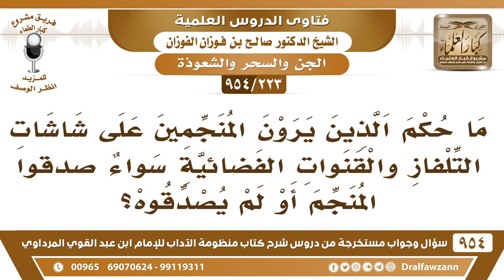[223 -954] ما حكم مشاهدة المنجمين على شاشات التلفاز والقنوات الفضائية؟ - الشيخ صالح الفوزان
-[223 /954] السؤال: ما حُكم الذين يرون المُنجمين على شاشات التلفاز والقنوات الفضائية سواءٌ صدَّقوا المُنجم أو لم يُصدقوه؟
الجواب: لا يجوز لهم، هذا مُنكر، ولا يجوز لهم النظر إليه، لأن هذا من المُنكر، وربَّما أنَّه يَعْلَق بأذهانهم أو يُؤثِّر عليهم، ولا سيما العوام عليهم خطرٌ عظيم من هذه القنوات التي تجلب الشَّر والفَسَاد في العقيدة وفي الأخلاق وفي المَعَاملات، فلا خيرَ فيها، فالمُسلم يُبعدها عن بيته، لا يهدم بيته، ويُفسد عقيدته وأولاده وأهل بيته.
للاشتراك في قناة الشيخ صالح الفوزان
سؤال وجواب من شرح منظومة الآداب ( 945 ) مقطع

للاستفسار والإقتراحات والدعم
رئيس الفريق
لمشروع كبار العلماء